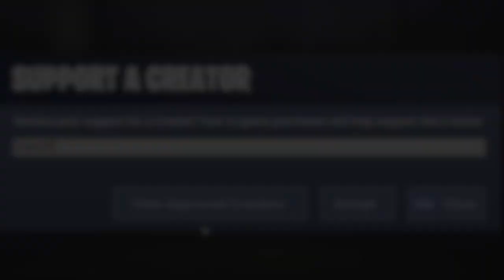"SICKO MODE" - Travis Scott [ ft. Drake ] | (Fortnite Montage)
Hope You Enjoy My Travis Scott ft. Drake - Sicko Mode Fortnite Montage

Song: SICKO MODE - Travis Scott ft. Drake
Season 7- Season 8 Clips By YerkYT

Comment What Song I Should Do Next!